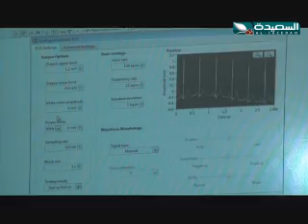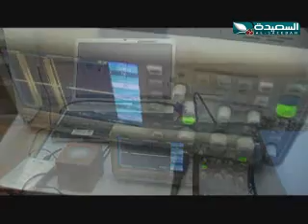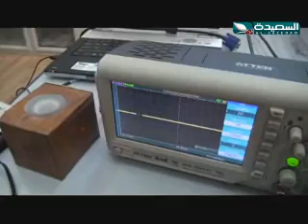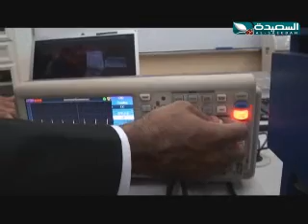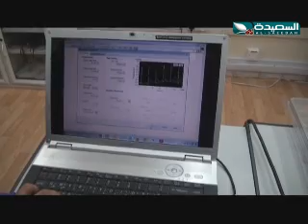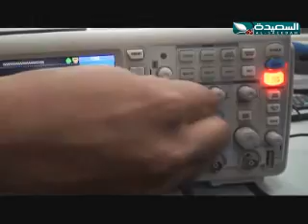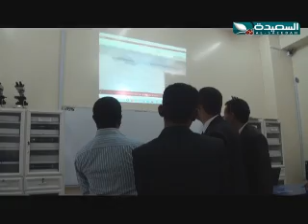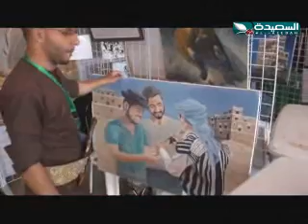حالات إبداع 1-11-2014م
حلقة برنامج حالات إبداع ليوم السبت الموافق 1 نوفمبر 2014م ، وتقارير عن مبدعين ومخترعين وشخصيات بارزة من اليمن ، حصرياً على قناة السعيدة .